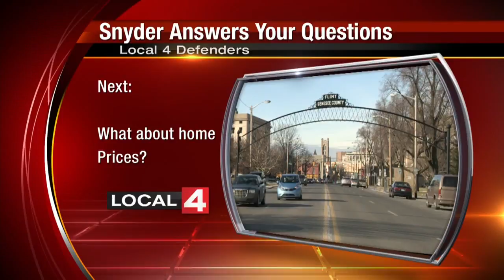Whistleblowers in charge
The whistle-blowers that first brought the Flint water crisis to light and were dismissed as quacks by the state have now have now been retained to oversee water testing in the city.